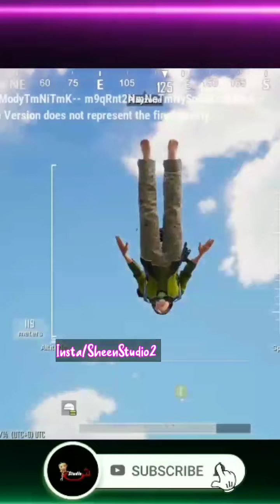Best feature in pubgm 1.5 update|cool feature| upcoming leaks| auto gun change|Glider|SheenStudio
© Licence ▼
I don't owe music 🎶which i used in my video, the respected owners mentioned below 😊

🍃🍁🌱🌺TNKS FR WATCH🌱🍁🌱🌷🌱🌺🌱🍁🍃
❤❤❤❤your like appriciate❤❤❤❤

SEASON 17 FREE ROYAL PASS